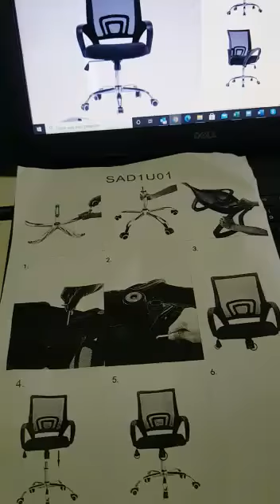Montagem de Cadeira Executiva SANTINO SAD2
Para passar por um longo dia de trabalho esta cadeira é uma ótima escolha para você. esta cadeira possui: base em tubo de aço cromado, encosto e assento em tela, possui regulagem de altura a gás, braços de apoio fixos e malha em nylon.